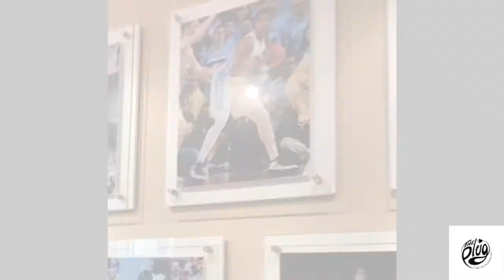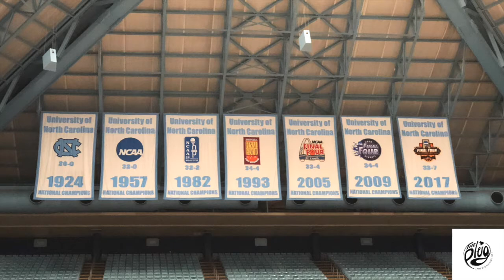UNC's Men's Basketball Media Day 2017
College Basketball season is upon us! The Plug traveled to UNC in Chapel Hill, NC, to speak with the reigning champions about their new team and season. Featuring a roster full of young players, Coach Williams and returning seniors, Theo Pinson and Joel Berry II, look to mature their team quickly as they look to a 3-peat at the NCAA Championship. Can they do it again?

(Excuse video shaking! Holding a camera isn't as easy as its perceived)